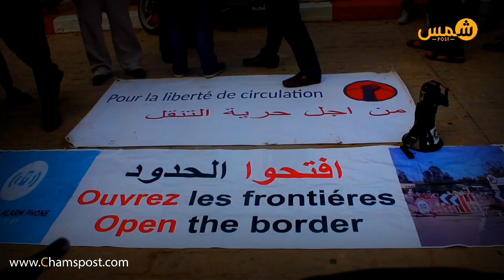شاهد مغاربة وجزائريون ينتفضون في الحدود لفتحها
وقفة إحتجاجية لمواطنين مغاربة وبعض الجزائريين بمنطقة بين لجراف الحدودية، للمطالبة بفتح الحدود المغلقة بين البلدين منذ ثلاثة عقود